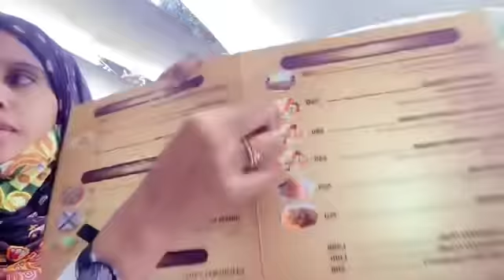VLOG MANTA IYO JAWI DAGAN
FARTUN#happy#